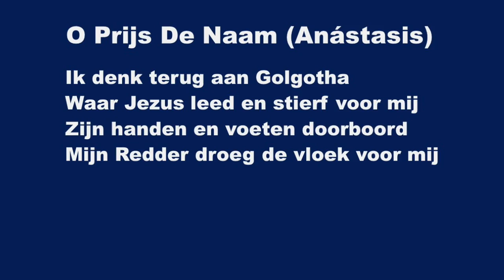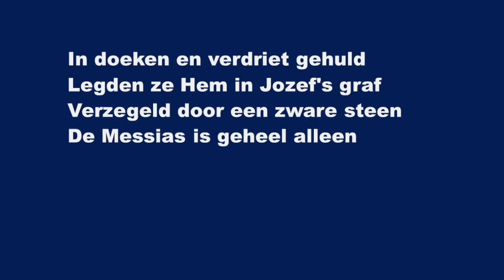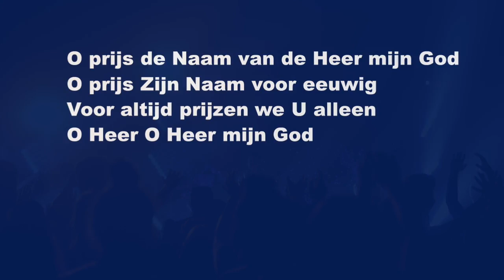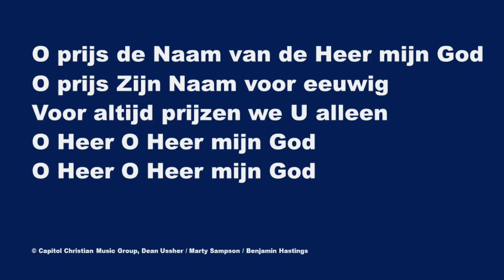O Prijs De Naam (O Praise The Name Anástasis)-Karaoke Altsaxofoon Instrumental Hillsong Dean Ussher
I cast my mind
To Calvary
Where Jesus bled
And died for me
I see His wounds
His hands, His feet
My Savior on that cursed tree

His body bound
And drenched in tears
They laid Him down
In Joseph's tomb
The entrance sealed
By heavy stone
Messiah still
And all alone

Of the Lord our God
O praise His Name
Forevermore
For endless days
We will sing Your praise
Oh Lord
Oh Lord our God

Then on the third
At break of dawn
The Son of heaven
Rose again
O trampled death
Where is your sting
The angels roar
For Christ the King

Forevermore
For endless days

He shall return
In robes of white
The blazing sun
Shall pierce the night
And I will rise
Among the saints
My gaze transfixed
On Jesus face

Forevermore
For endless days

Forevermore
For endless days
Oh Lord, oh Lord our God

Ik denk terug aan Golgotha
Waar Jezus leed en stierf voor mij
Zijn handen en voeten doorboord
Mijn Redder droeg de vloek voor mij

In doeken en verdriet gehuld
Legden ze Hem in Jozef's graf
Verzegeld door een zware steen
De Messias is geheel alleen

O prijs de Naam van de Heer mijn God
O prijs Zijn Naam voor eeuwig
Voor altijd prijzen we U alleen
O Heer O Heer mijn God

Maar's ochtends vroeg de derde dag
Stond Hij weer op de Zoon van God
Hij overwon dood heeft geen macht
De Koning leeft in al zijn kracht

Hij komt terug in al Zijn pracht
Stralende zon doorboort de nacht
Dan sta ik op zoals Hij deed
Mijn blik gericht op Zijn aangezicht